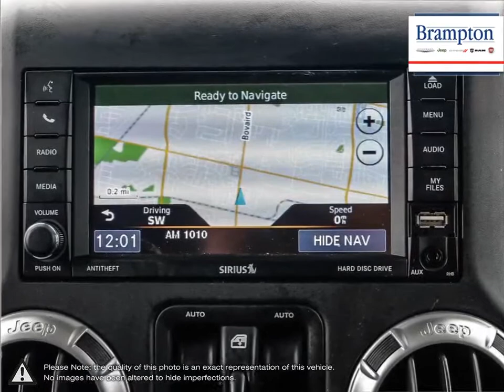2018 Jeep Wrangler | Brampton Chrysler | 1C4HJWEG9JL893777